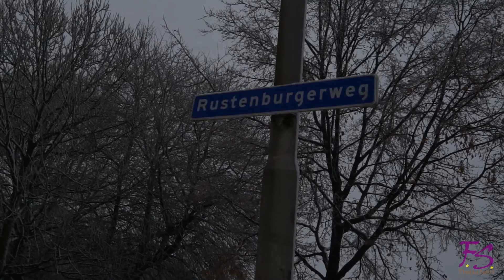Sneeuwpret in Amersfoort (Rustenburg) 10 december 2017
By Fred Stam Amersfoort
Ans en Fred Stam Productions Amersfoort

Sneeuwpret in de sneeuw voor de tweede keer in 2017

Locatie Amersfoort Rustenburg
Opnamedatum zondag 10 december 2017
Productiedatum zondag 10 december 2017
Bestand 20171210_sneeuwpret_Amersfoort